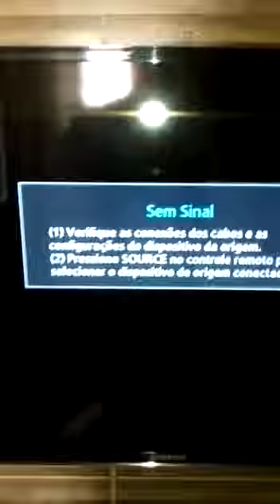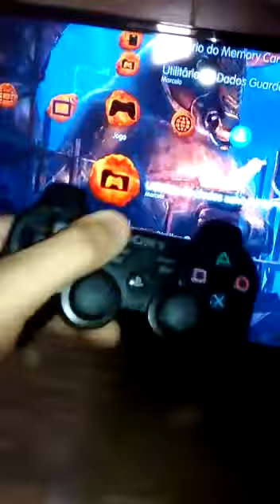Conserto do controle do PS3 do Marcelo Tobias - Agua Branca - SP